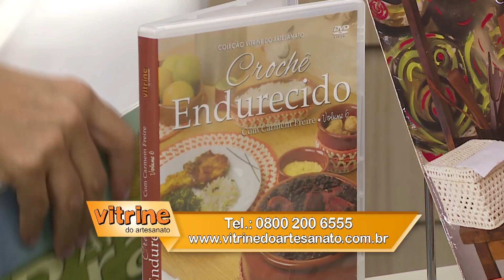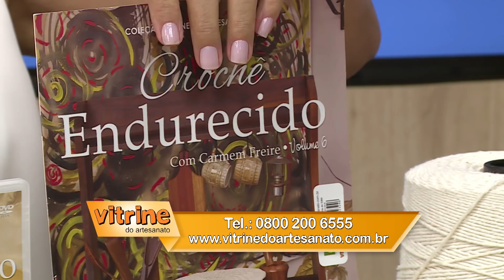CAIXA PROVENÇAL COM FLOCAGEM E DECORAÇÃO DA FARTURA EM CROCHÊ - PROGRAMA ARTE BRASIL - 04/05/2018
Aprenda a fazer essa linda caixa com flocagem na companhia de  Tays Rocha e esse item de decoração da fartura, em crochê com Carmem Freire!

Lista de materiais:

Caixa Provençal com Flocagem
- Caixa em MDF
- Cola Adesivo Permanente
- Craquelador PVA
- Tintas PVA nas cores: marrom castanho, branco envelhecido e lilás
- Floco Lilás
- Patina Cera Azul Egeo
- Gel Envelhecedor Tabaco
- Tinta PVA Metal Marsala
- Pincel de cerdas macias
- Pincel de cerdas duras
- Pincel Pituá
- Pincel para passar a cola
- Lixa Fina

Decoração da Fartura:
- Arroz
- Feijão
- Cola Branca
- Barbante n6 nas cores cru e laranja
- Agulha de Crochê n°4,5
- Resina Endurece
- Impermeabilizante